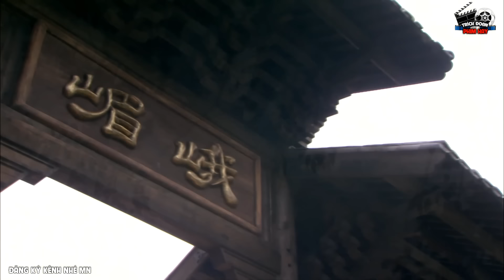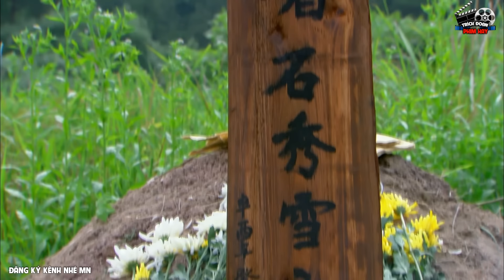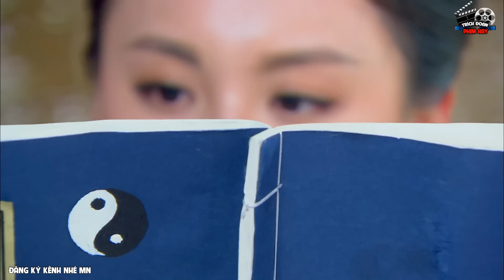Ông Già Nội Lực Thâm Hậu Một Mình Cân Cả Môn Phái Nga My | Phim Hành Động Võ Thuật Hay Nhẩt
Chào Mừng Các Bạn Đã Đến Với Trich Doan Phim Hay , Ở Đây Có Tất Cả Phim Hay Nhất , Hot Nhất Trung Quốc . Chúc Mọi Người Xem phim Vui Vẻ
© Bản quyền thuộc về BH Media Corp
Powered by: BHMEDIA
Cùng khám phá những tuyệt kỹ võ công huyền ảo, những câu chuyện tình yêu lãng mạn và những âm mưu tranh giành quyền lực đầy kịch tính. Chúng tôi không chỉ cung cấp những clip phim hay nhất mà còn mang đến cho bạn những phân tích sâu sắc, những thông tin thú vị về các bộ phim và diễn viên. Hãy tham gia cộng đồng của chúng tôi để cùng nhau chia sẻ niềm đam mê với phim tiên hiệp, kiếm hiệp ,võ hiệp ,kungfu.
Tất cả các phim trên kênh "Trích Đoạn Phim Hay" đều do BH Media Thuyết Minh và độc quyền, vui lòng không reup!